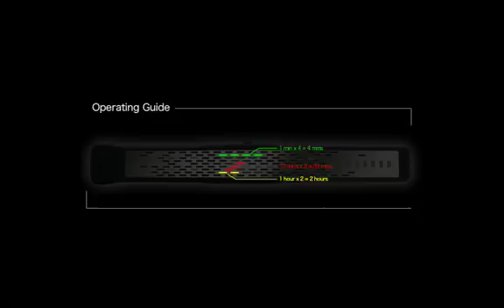ML 157048239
Video Migrado